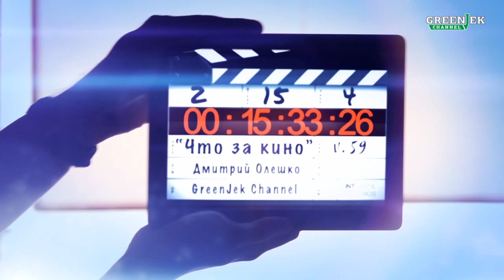Громкая связь: Рейтинг фильма от "Что за кино?"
Смотрите наши обзоры и обязательно делитесь своим мнением, так как самые активные зрители всегда получают эксклюзивные призы от "Что за кино?"

В обзоре:

- "Семь сорок" - Только не спрашивайте как это?
- "Плюсы и минусы" - субъективно и без спойлеров
- "Наши оценки"

"Что за Кино?" - новый проект GreenJek channel и Дмитрия Олешко.